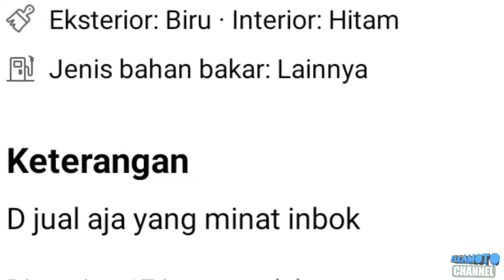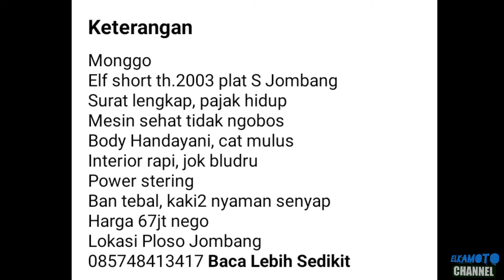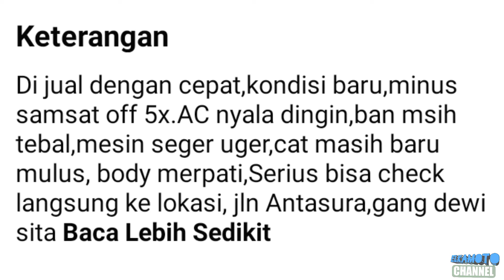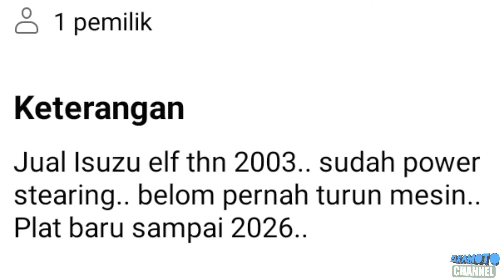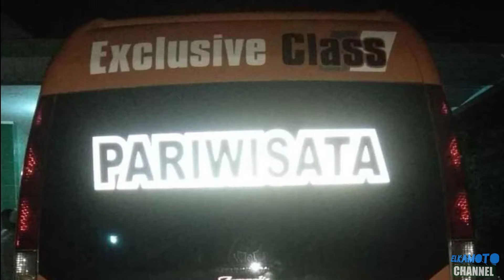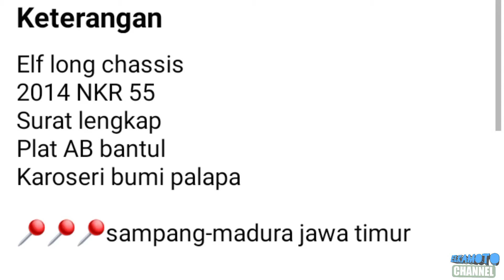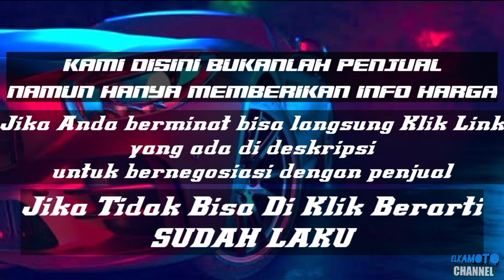HARGA ISUZU ELF MINIBUS BEKAS MURAH || MULAI 30JUTA || UPDATE TERBARU 2022 || JUAL BELI MOBIL BEKAS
pada kesempatan kali ini kami update harga ISUZU ELF MINIBUS harga mulai 30Juta Rupiah.

*perlu digarisbawahi kami disini hanya memberikan info harga minibus, segala transaksi diluar tanggung jawab kami*